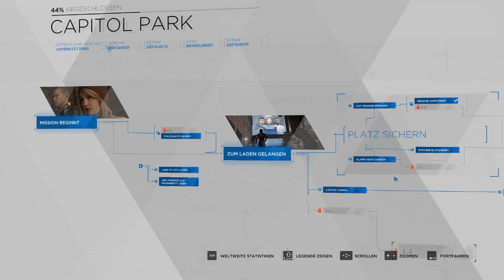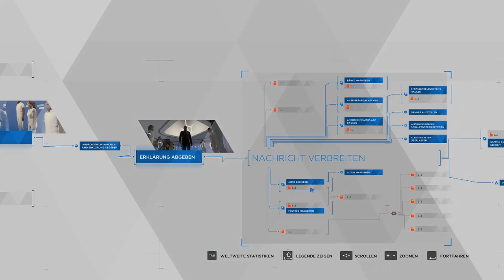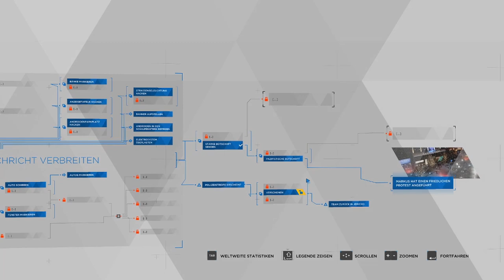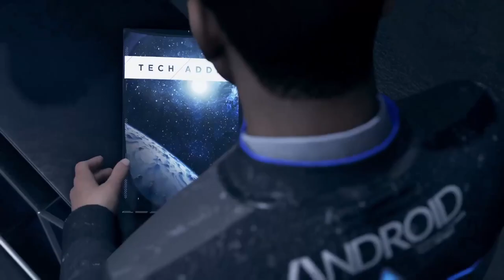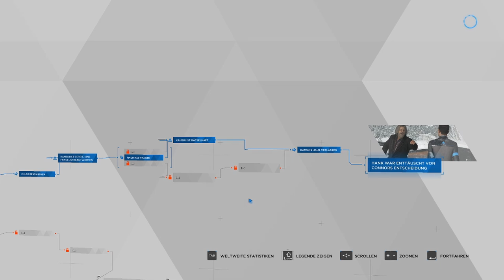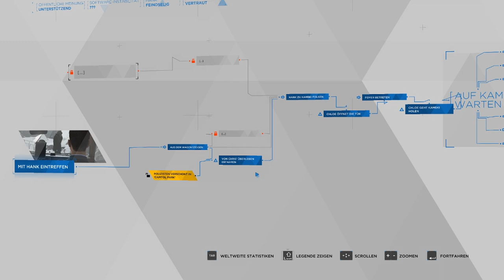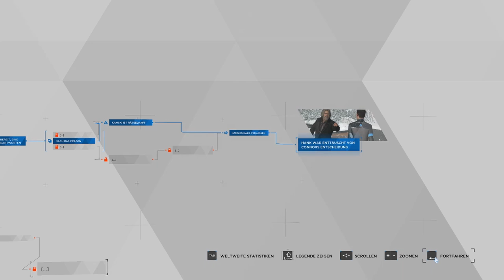DETROIT: BECOME HUMAN #18 👥 Kamskis Experiment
Detroit: Become Human Part 18 Kamskis Experiment